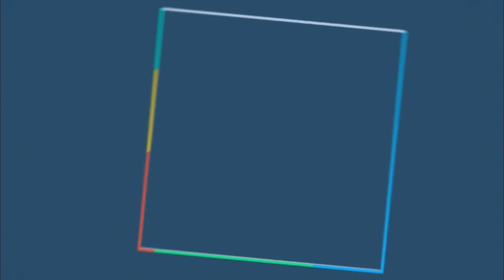वाराणसी में फिर दिखने लगा बदमाशों का आतंक | Varanasi News In Hindi - News Bucket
पूर्वांचल में प्रधानमंत्री आवास योजना के तहत गरीबों का घरौंदा बनाने वाली कंपनी के डारेक्टर रामगोपाल सिंह के उपर बदमाशों ने जानलेवा हमला कर दिया और ये पूरी वारदात सीसीटीवी कमरे में कैद हो गई।

Panic of miscreants started appearing again in Varanasi - Watch the complete Video For More Details!

Gadgets We Use:

Green Chroma